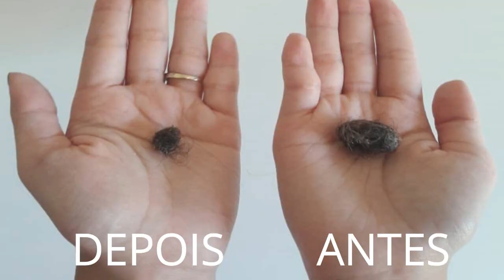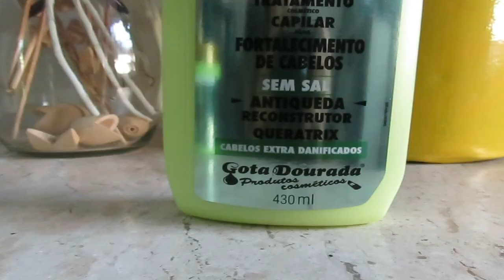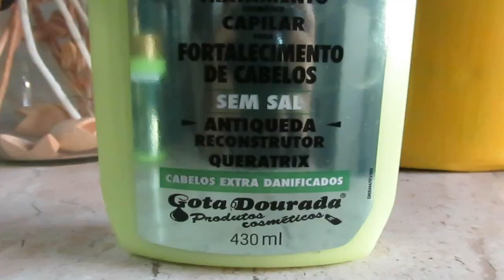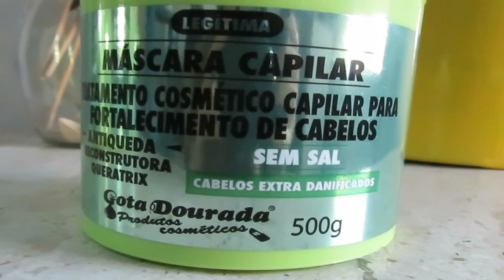CRESCE CABELO COM KIT BARATINHO! - GOTA DOURADA | Mayara Horikawa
Heloo mores!! Vídeo de hoje vim trazer uma linha baratinha que é a FORTALECIMENTO DE CABELOS da Gota Dourada, está ajudando muito na queda do meu cabelo e no crescimento! Estou amando o resultado eficaz que deu! Me surpreendeu bastante..Então por isso vim trazer essa dica mara e baratinha e que funciona reaaal! E o melhoooor! Só usar o código MAH5 na realização da sua compra no site que vcs ganham o desconto! Maraaa ne?! Aproveitaaaa mulherrrr! Espero que gostem! E me contem aqui se já usam ou conhecem essa linha incrível da Gota Dourada! Beijo beijo!